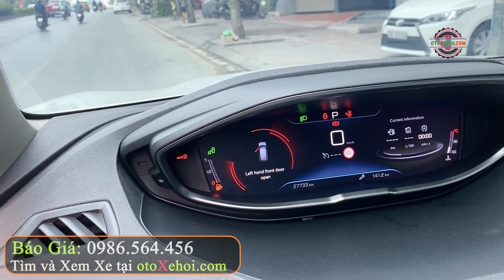5 Chỗ 1 chủ hơn 700 Peugoot 3008 Allure 2021 | Mua Bán Xe Ô tô Cũ